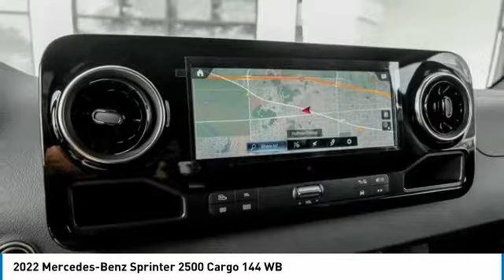2022 Mercedes-Benz Sprinter 2500 73572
2022 Mercedes-Benz Sprinter 2500 Cargo 144 WB

Mercedes-Benz Sprinter 2500 Cargo Van in a 144 Wheel Base with High Roof in a V6 Diesel Engine with 4X4brbrLimited Extended Warranties AvailablebrbrStone Gray over Leatherette BlackbrbrC02 in combination with C03brLeather Steering WheelbrWet Wiper SystembrACTIVE LANE KEEPING ASSISTbrInstrument Cluster with Color Display (Highline)brbrComfort PackagebrComfort overhead control panelbrLumbar support, co-driver's seatbrLumbar support, driver's seatbrComfort Headrest-Driver's SeatbrComfort Headrest-Passenger's SeatbrArmrest, Driver's and Co-Driver's DoorbrbrDriver Convenience Packagebr12V Power Outlet- Driver Seat BasebrHinged lid for storage compartmentbrHinged Lid for Stowage CompartmentbrTwo additional master keysbrElectrically Folding Exterior MirrorsbrBlind Spot AssistbrAttention AssistbrbrPremium Plus PackagebrFree map data updates for 3yrsbrPre-installation: Live Traffic InformationbrTray for Smartphones incl. wireless chargingbrMBUX Multimedia System with 10.25 TouchscreenbrFront-to-Rear Outlet Instrument PanelbrTraffic Sign AssistbrACOUSTIC PACKAGEbrbrLow and High Range 4x4 PackagebrDoor mounted assist handles, driver & passengerbr4x4 High Range w/Low Range Transfer CasebrbrComfort Plus PackagebrHeated Co-Driver SeatbrHeated Driver SeatbrDriver's seat electrically adjustablebrCo-driver's seat electrically adjustablebrbrSwivel Seat PackagebrSeat - Swivel Base - DriverbrSeat - Swivel Base - PassengerbrDriver's Seat Frame, lowbrPassenger's Seat Base, lowbrbrELECTRIC PARKING BRAKEbrRear Spring Vibration AbsorbersbrRoof - HighbrRoof RailsbrOMISSION BULKHEADbrParametric Special Module (PSM)br115 V SocketbrBasic Electric Fitting for Rear Loudspeakersbr12 V socket, instrument panelbrACTIVE DISTANCE ASSIST DISTRONICbrADDITIONAL BATTERY FOR RETROFIT, CO-DRIVER SEAT brCutoff Relay for Additional Batterybr3-Button Remote ControlbrElectrically Heated WindshieldbrInterior rear view mirrorbrTHERMOTRONIC automatic climate controlbrDefroster rear windowbrPARKING PACKAGE WITH 360 DEGREE CAMERAbrRain sensorbrAux.Fuel Sending UnitbrIlluminated front exitsbrLamps - Cargo Compartment (Standard)brTrailer cross-member,NAFTA,towing capacity 5000IbsbrAll-season tiresbrRims Painted Jet BlackbrElectrical operation of sliding door, rightbrAssist handle, B-pillarbrStorage Net in Hinged RR DoorsbrWOOD FLOOR WITH 6 D-RINGSbrRear doors, opening 270 degreesbrWindows in Tailgate/Rear DoorbrTint for Rear Windows and Rear Side WindowsbrbrProduction in Charleston, SC